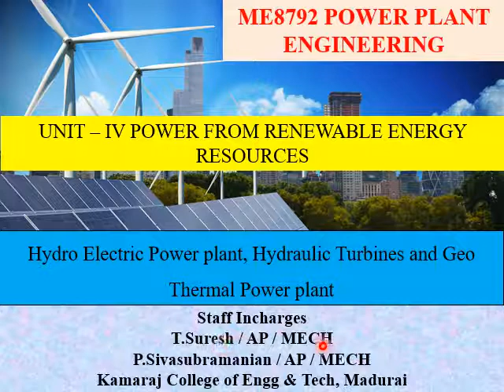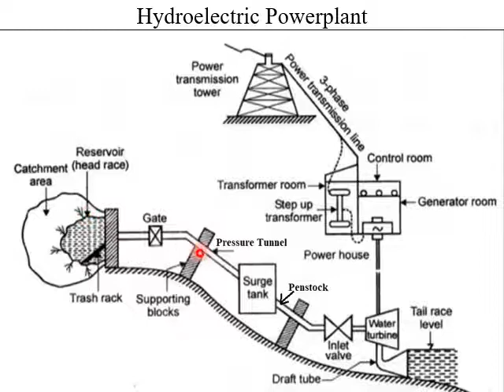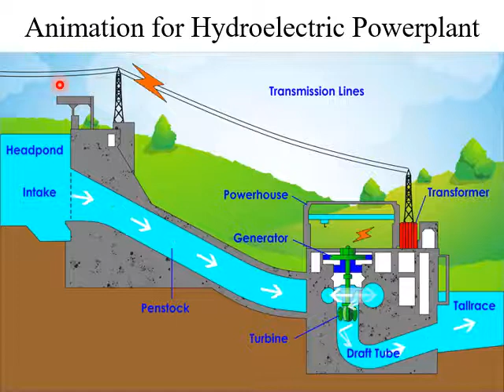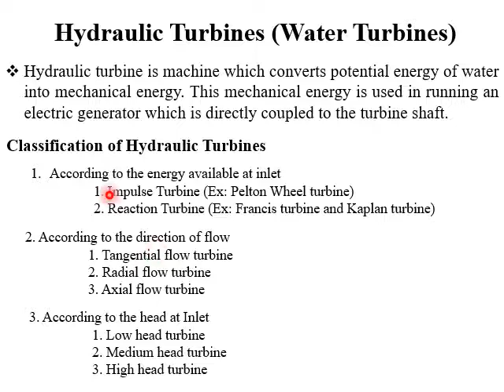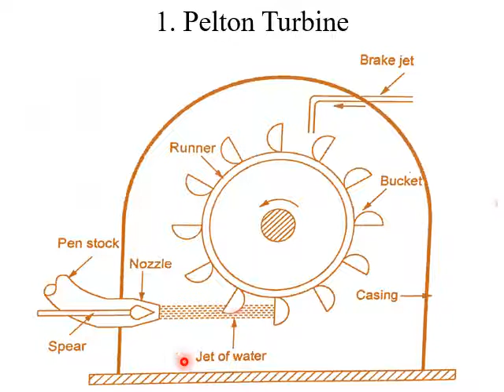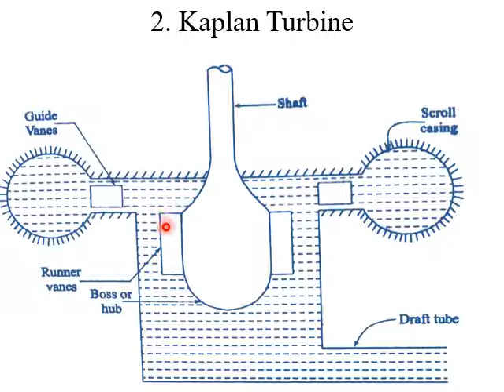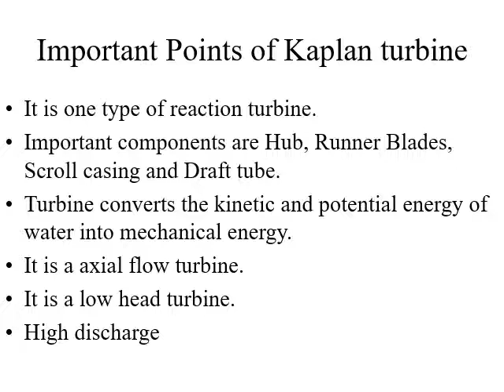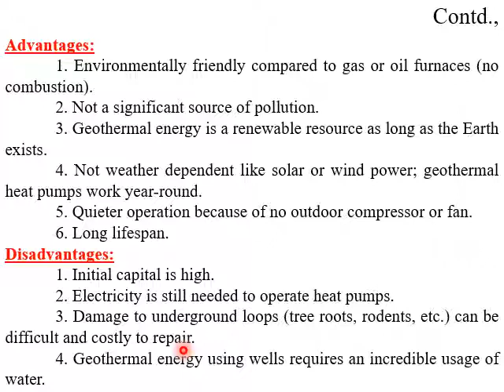Unit-IV-Part-1-Renewable Energy Resources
Thee following topics were discussed in this video.
1. Working of Hydro Electric Power plants
2. Hydraulic Turbines (Pelton and Kaplan Turbines)
3. Geo thermal Powerplants